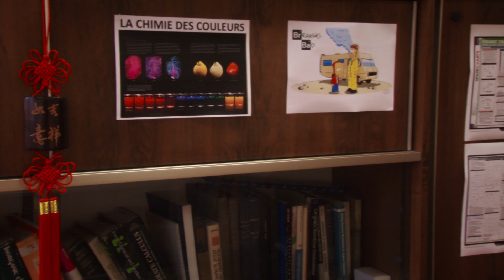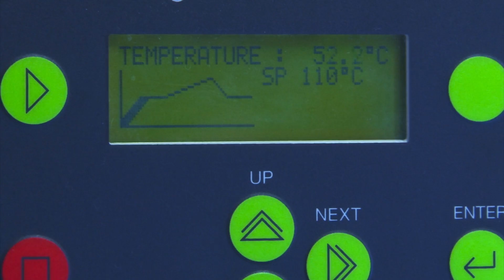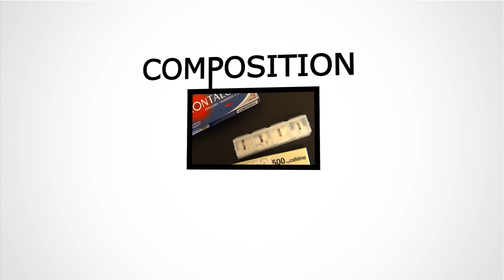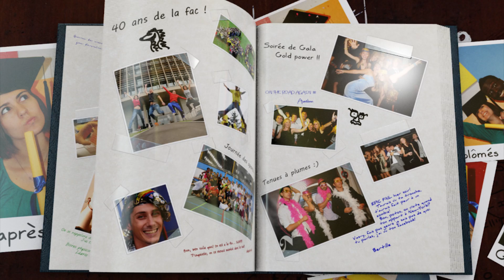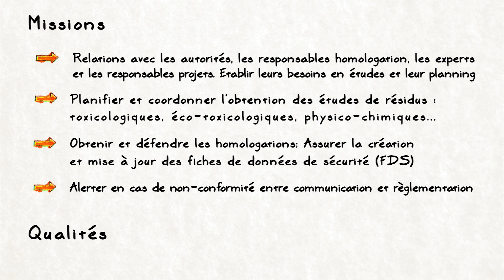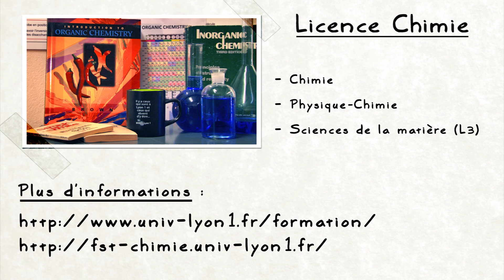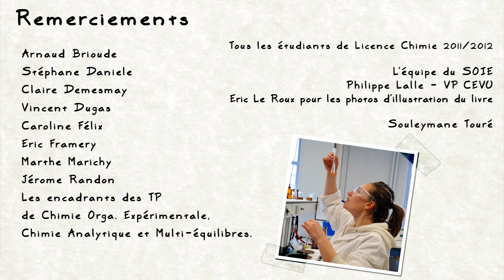Licence Chimie à l'université Lyon 1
A la découverte des licences de la Faculté des Sciences et Technologies de l'Université Lyon 1 (UCBL) : Chimie  (épisode 3/8)

Perdu dans un labyrinthe ? Lachée au coeur de la jungle ? Stop aux idées reçues !
Expériences, travail en groupe, sorties terrain... Découvrez les licences à Lyon 1